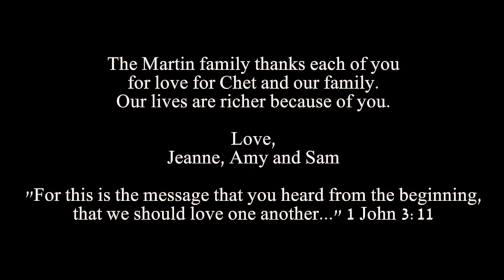Chester C Martin